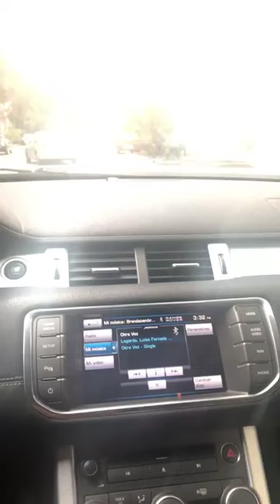BRENDA ZAMBRANO @BRENDAZAMBRANOC INSTAGRAM STORIES COMPILATION 12 DE NOVIEMBRE DEL 2018